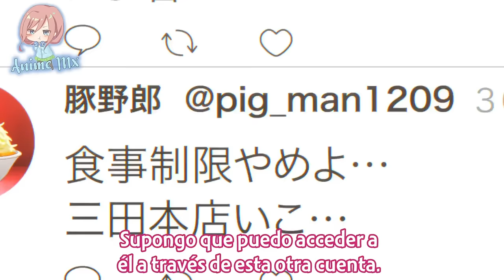Yamada se dío cuenta que Ichikawa estaba preocupado por ella | Boku no Kokoro Season 2